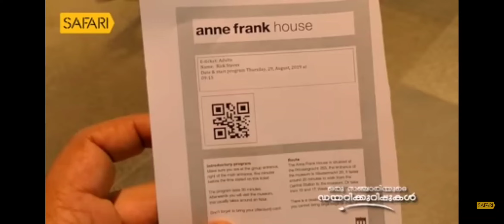Anne Frank museum about our Sanchariyude diary kurippukal Santhosh George kulangara safari.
Anne Frank